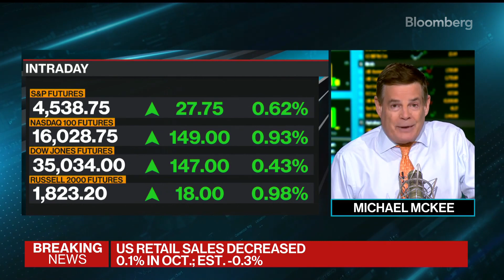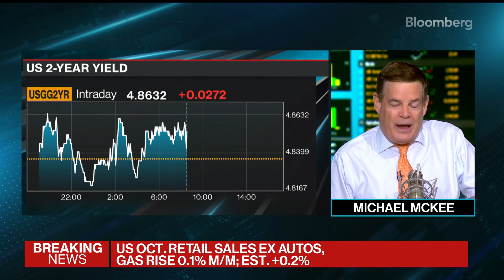En EE. UU., los precios al productor caen y las ventas minoristas bajan menos de lo previsto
Inesperadamente, los precios pagados a los productores estadounidenses tuvieron la mayor caída desde abril del 2020 en octubre, mientras que las ventas minoristas cayeron un 0.1%, menos de lo previsto para el mismo mes. Michael McKee analiza los índices en Bloomberg Television.